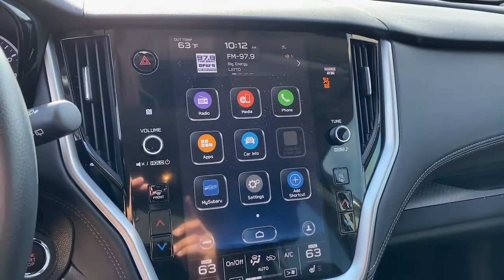2021 Subaru Outback Lewisville, Dallas, Carrollton, Richardson, TX P3127643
Crystal Black Silica Used 2021 Subaru Outback available in 1547 S. Stemmons Freeway, Lewisville, Texas at Lone Star Toyota. Servicing the Lewisville, Dallas, Carrolton, Richardson, TX. area.

1547 S. Stemmons Fwy

Crystal Black Silica 2021 Subaru Outback Premium 4D Sport Utility CVT Lineartronic 2.5L 4-Cylinder DOHC 16VbrbrOdometer is 913 miles below market average! 26/33 City/Highway MPGbrbrbrClean CARFAX.brbrbrKBB Fair Market Range High: $39796 KBB Fair Market Range Low: $35964